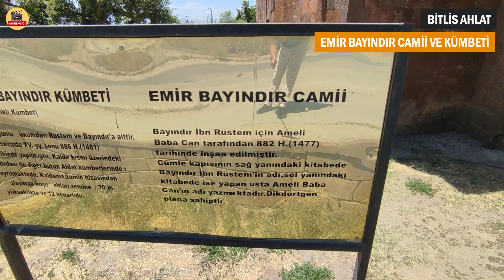Ahlat'ın Tarihi Hazineleri: Emir Bayındır Camii ve Kümbeti Keşfi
Merhaba sevgili izleyiciler! Bugün sizi Bitlis Ahlat İlçesi'nin tarihi zenginliklerinden biri olan Emir Bayındır Camii ve Kümbeti ile tanıştırmak istiyoruz. Bu özel yolculukta, Orta Çağ'ın izleri ve eşsiz mimari harikalar sizi bekliyor. Video boyunca, tarihin derinliklerinde bir yolculuğa çıkıp, bu anıtsal yapıların hikayesini yakından keşfedeceksiniz.

Emir Bayındır Camii ve Kümbeti: Tarih ve Mimarlık Buluşması
Emir Bayındır Camii, Selçuklu döneminin nadide eserlerinden biridir. Taş işçiliği ve mimari detaylarıyla dikkat çeken bu cami, o dönemin estetik anlayışını yansıtır. Aynı zamanda camiye bitişik olarak bulunan Emir Bayındır Kümbeti, Selçuklu mezar taşı geleneğinin en güzel örneklerinden birini sunar. Kümbet, o dönemin sanatını ve inanç sistemini anlatan bir taş kitap gibi.

Ahlat'ın Tarih Kokan Sokakları
Ahlat'a adım attığınızda, tarih kokan sokaklarında zamanın durduğunu hissedeceksiniz. Dar sokaklar, taş yapılar ve tarihi çarşılar arasında yürürken geçmişe doğru bir yolculuğa çıkacaksınız. Bu gezi, sadece Emir Bayındır Camii ve Kümbeti'ni değil, aynı zamanda Ahlat'ın mistik atmosferini de yakından deneyimlemenizi sağlayacak.

Tarihi ve Kültürel Değeri
Bu video, sadece tarih ve mimarlık meraklıları için değil, aynı zamanda kültürel mirasımıza duyduğumuz saygının da bir ifadesidir. Emir Bayındır Camii ve Kümbeti, geçmişin izlerini günümüze taşıyan birer hazine olarak karşımızda duruyor. Umarız ki bu video, sizleri bu tarihi hazinelerle tanıştırırken, aynı zamanda tarihin ve kültürel mirasın önemini anlamanıza yardımcı olur.